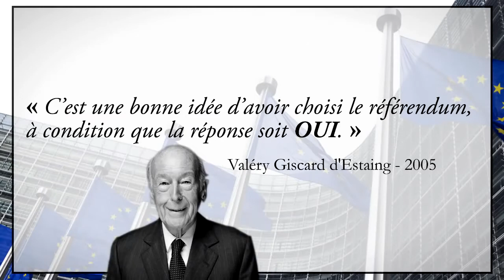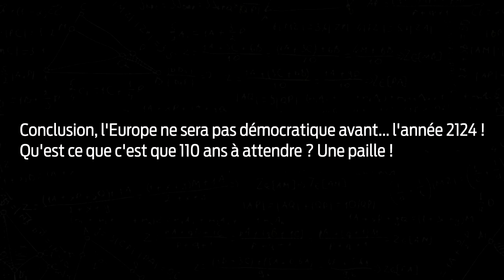Cohn Bendit et la démocratie ! (vidéo)